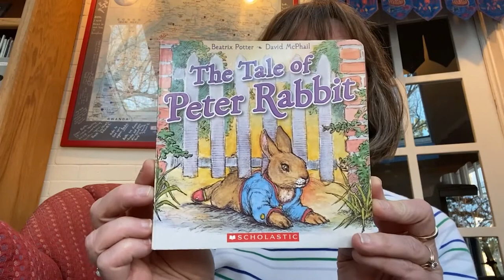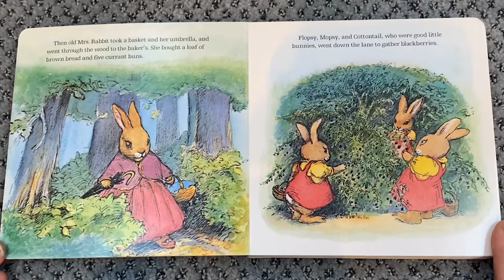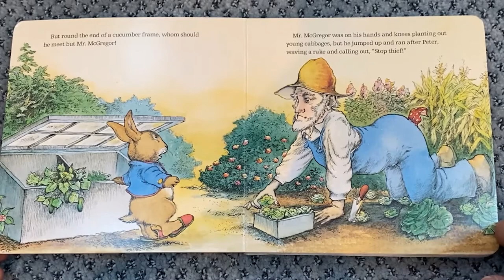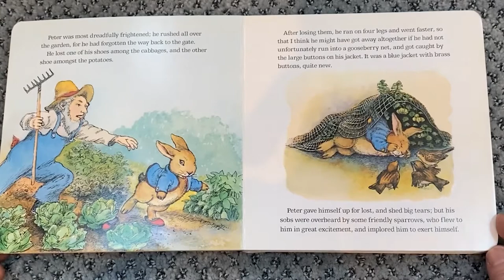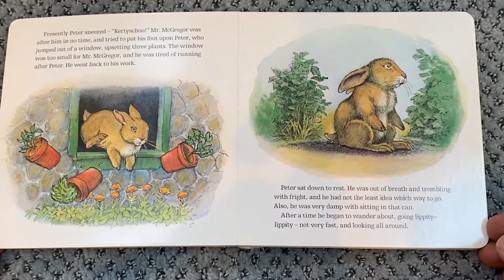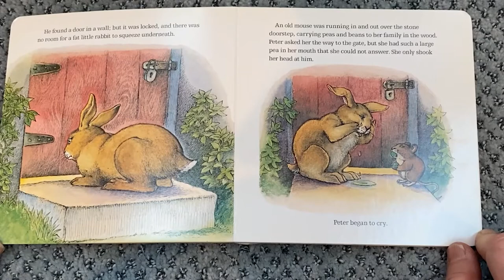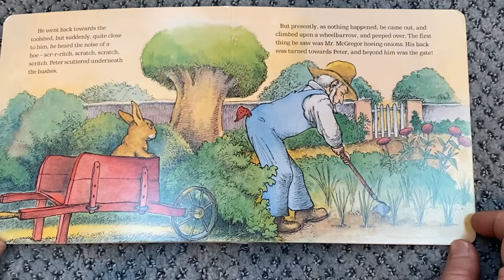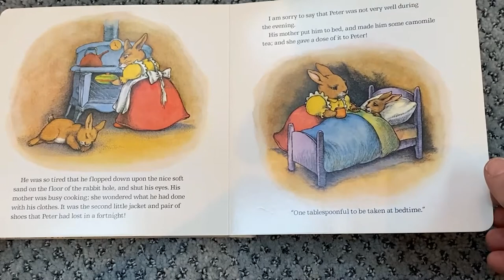The Tale of Peter Rabbit, by Beatrix Potter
This is the third video in our For the Love of Reading read-aloud series. Beth Fischer, a volunteer for Hope Communities, reads The Tale of Peter Rabbit by Beatrix Potter to you! The book is illustrated by David McPhair. You can watch this video and follow along at home—if you'd like to read along or are having trouble hearing, click the CC button at the bottom of the video to turn on subtitles.

At Hope Communities, we strengthen communities and provide pathways to economic and personal opportunity through affordable housing, educational programs, and support services.